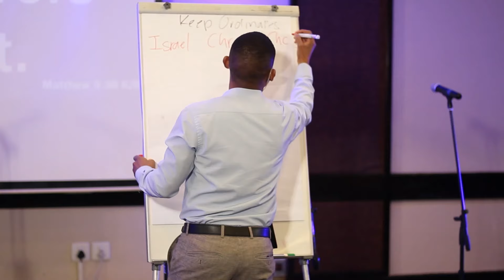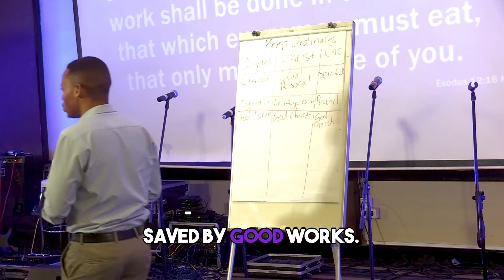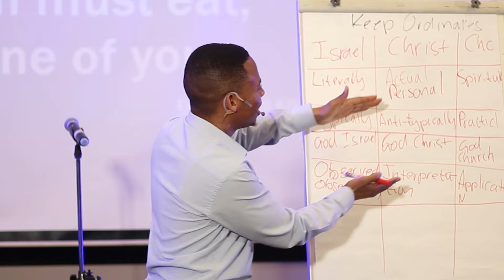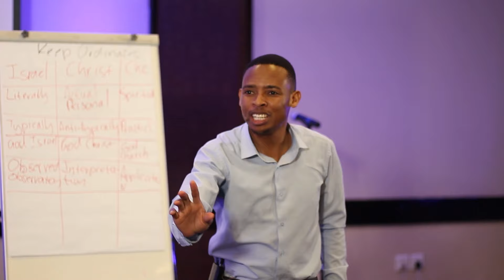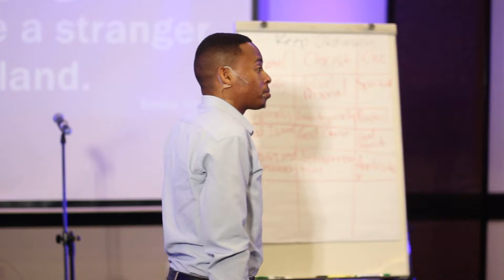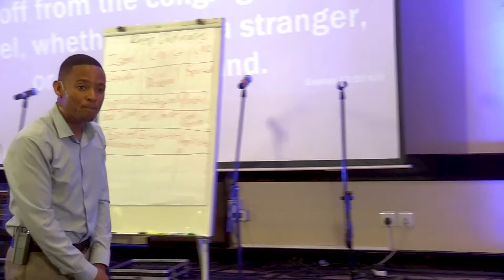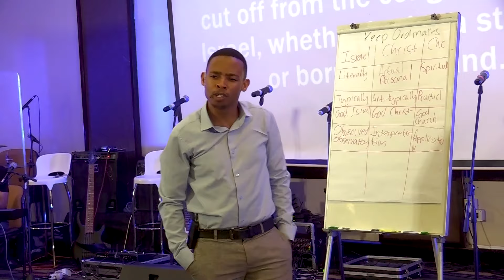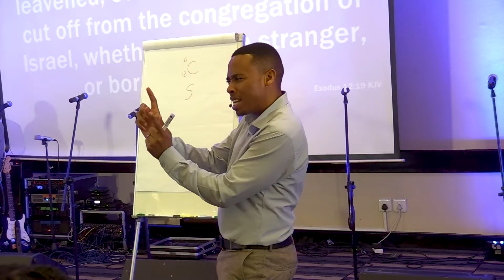Get Rid Of ALL Leaven | Unleavened Bread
Unleavened bread is an important part of the observance of the Days of Unleavened Bread. Learn the significance of removing the "leaven" of the Pharisees and how it relates to living a life of sincerity and truth.
Discover the significance of unleavened bread and its connection to sincerity and truth.

Learn about the Days of Unleavened Bread and why we must avoid the leaven of the Pharisees in our spiritual journey. Find out how this ancient practice still holds relevance in our modern lives today. Watch now to uncover the hidden meaning behind this important tradition.

Join us in this video as we delve into the significance of getting rid of all leaven during the Feast of Unleavened Bread. Discover the deeper meaning behind this tradition and how it relates to sincerity and truth in our lives. Don't let the leaven of the Pharisees hold you back from experiencing the fullness of God's love and grace.